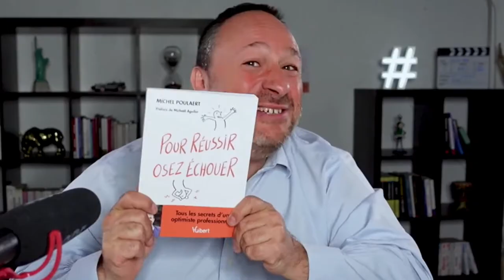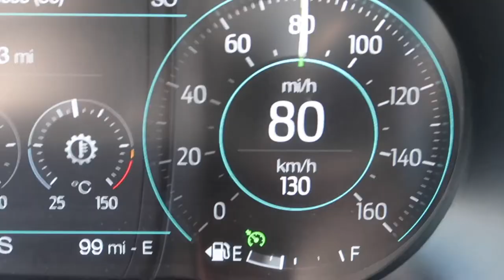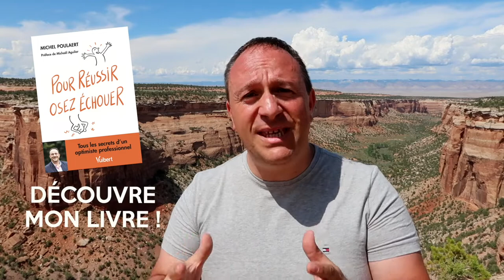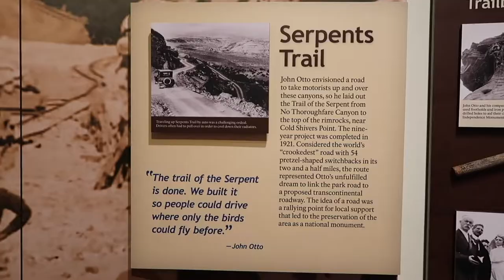QUAND LA PEUR D'ÉCHOUER T'EMPÊCHE DE TE LANCER ! (FEAT ANNA ADELLA) VLOG 46 🇺🇸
2 ANS !!!
Cela fait 2 ans que je n'avais pas publié de vlog, alors que j'ai des images pour produire une dizaine d'épisodes !
J'ai une dizaine de vlogs en retard... 😱
Dont plusieurs avec Steves Doupeux et Caroline Nédélec de@philosovie (fous rires en perspective).

Chapitres :
00:00 intro après 2 ans de crise sanitaire.
02:55 Générique
04:03 Le Vlog

Mes vlogs m'ont manqué, j'espère que vous aussi 😊

Alors, certes, il s'est passé beaucoup de choses en 2 ans !

Déjà, un an et demi de crise sanitaire, de confinements, de besoins de s'adapter à de nouvelles contraintes, trouver des solutions, rebondir, mais ça, tu l'as vu puisque tu suis mes publications régulières 😉 (merci d'ailleurs !!!)

✅ Il y a eu l'écriture de mon dernier livre.
✅ L'animation quotidienne de près de 70 émissions du Talk Talk Show et ce entre 2h et 3h par jour.
✅ La transformation de mon garage en plateau télé afin de pouvoir continuer à diffuser des conférences en ligne avec une dynamique télévisuelle.
✅ La préparation et la diffusion de la Semaine du Rebond avec Anne Van den Sande (3 mois de travail intensif).
💕 On est tombé amoureux (ça aussi ça prend du temps).
❤️ On s'est mis en couple (ça aussi ça prend du temps 😊).
✅ J'ai continué à donner mes cours à l' Ecole de Conférenciers Professionnels.
Donc, tu vois, je suis resté très actif, même si plusieurs de mes actions étaient dans les coulisses.

Mes vlogs sont de retour !
✅  De Denver au Parc National des Arches en Utah 🇺🇸
✅  Un roadtrip qui en met plein les yeux sur les routes du Colorado vers l'Utah.
✅  La nature est une allégorie de notre vie.
✅  Quand la peur d'échouer te bloque ou quand les échecs se font trop nombreux, comment les gérer ?
✅  Dans ce vlog, embarque avec moi pour découvrir la splendeur des routes qui longent le fleuve Colorado au pied des montagnes rouges et imposantes !

📚 ACHETER MON LIVRE "POUR RÉUSSIR OSEZ ÉCHOUER"
📚 Sur Amazon
📚 Et aussi sur Fnac.com et toutes les autres librairies près de chez vous !

🎤 Découvre mes conférences en présentiel ou en livestreaming, le programme et mon activité professionnelle

J'ai aussi fondé une école pour les professionnels qui veulent devenir des conférenciers mémorables

MUSIQUE
Golden Anchor : Surrender to Madness
Hampus Naeselius : Absolute Power
Victor Lundberg :  The Princess
Edgar Hopp : Faith Arise
Airae : Random Acts of Kindness
Bo the Drifter : Domesticated
Strom : Graso